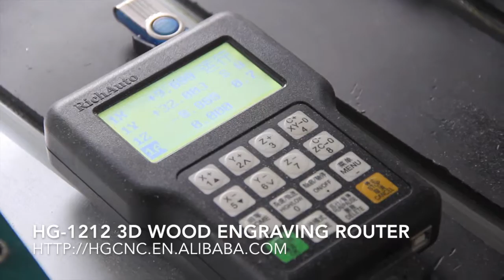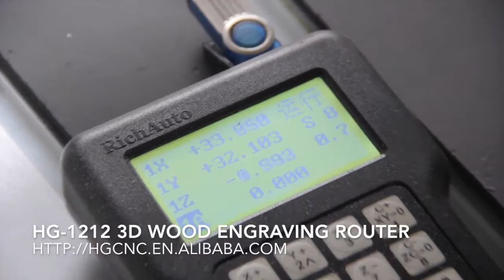HG 1212 3D WOOD ENGRAVING ROUTER